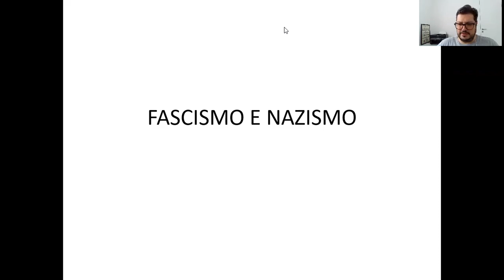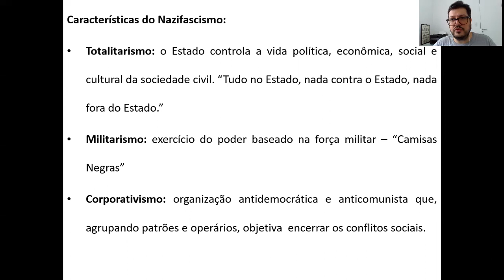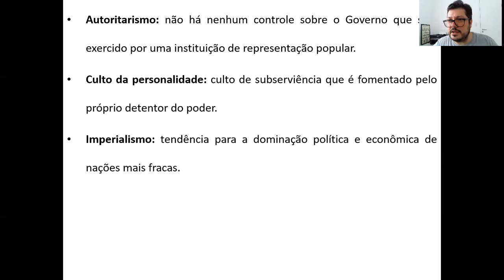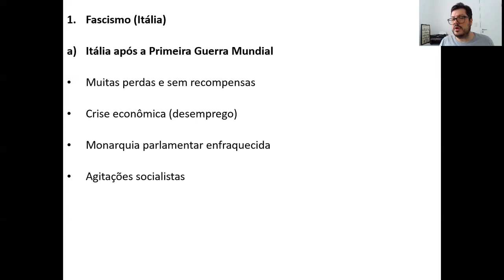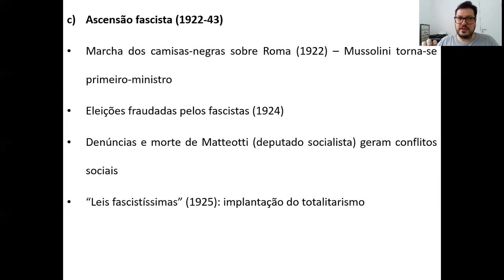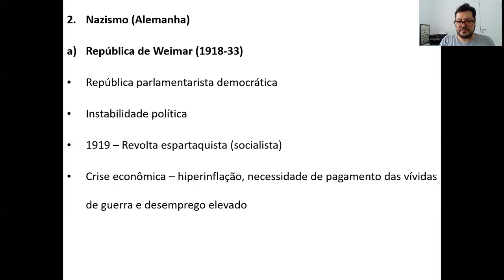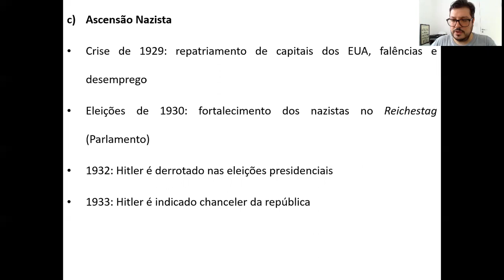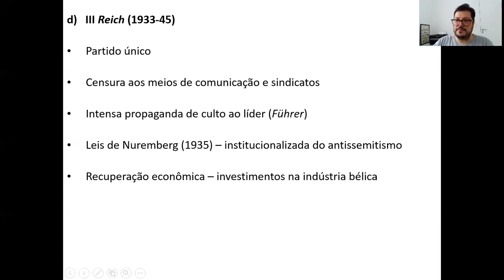Nazi-fascismo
Esse vídeo analisa as condições sociais, econômicas e políticas da ascensão do Fascismo na Itália e do Nazismo da Alemanha nas décadas de 1920 e 1930.